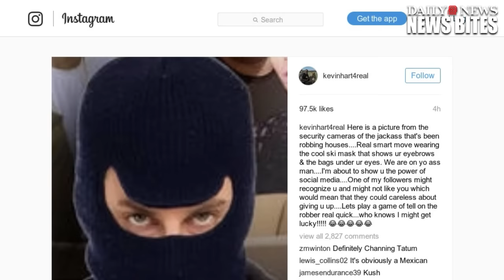Kevin Hart Posts Photo Of The Thief Who Robbed Him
Kevin Hart posted an Instagram picture of the alleged thief who robbed his home